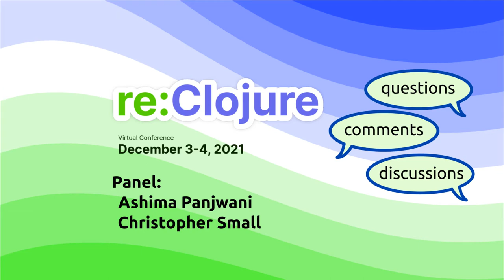Panel with Ashima Panjwani and Christopher Small - reClojure 2021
Panel discussion with Ashima Panjwani and Christopher Small from reClojure 2021 community conference, with co-hosts Renzo and @Practicalli